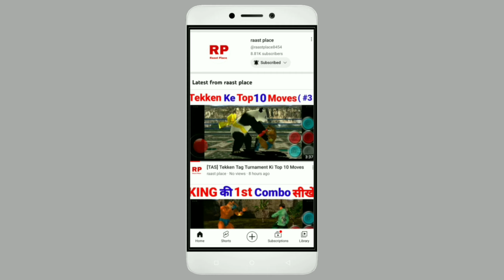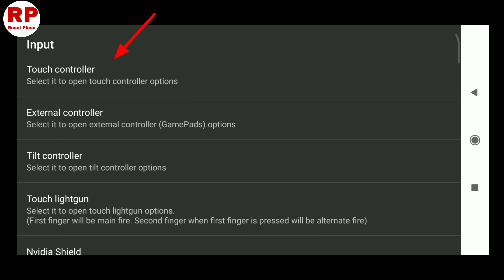Tekken Tag Turnament Me Botton Kaise Set Karen Mame4droid Emulator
Hello Dosto Aaj Ki Is Video Me Aap Ko Batane Waala Hun Ki Mame4droid Amuleter Me Tekken Tag Turnament Game Me Botton Set Kaise Karen Doston Agar Aap Tekken Tag Se Related Kuch Bhi Seekhna Chahte Hen To Mughe Comment Box Men Zaroor Batayen

Hello Doston Aap Ka Raast Place YouTube Chanal Me Suaghat Hai Aur men Aap Ka Dost Shamsi Doston Men Is Chanal Par Game Se Related Video Dalta Rahta Hun Khas Tour Se Tekken Tag Tournament Game Ke Bare Men Doston Agar Aap kuch Bhi Seekhna Chahte Hen To Comment Box Me Zaroor Batayen